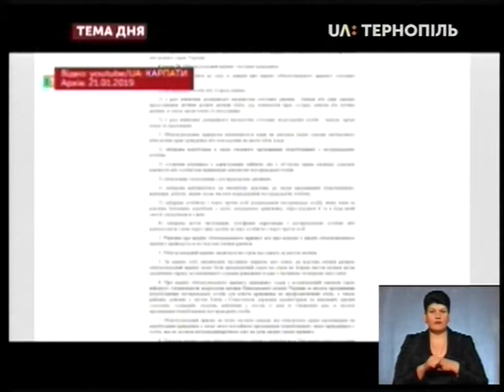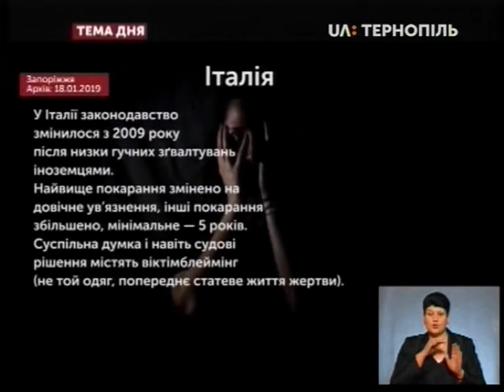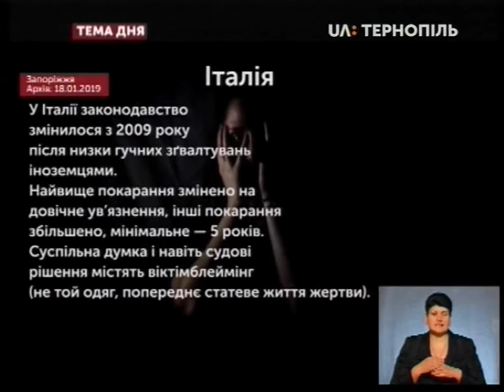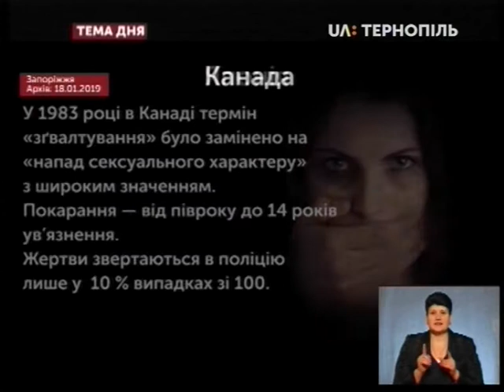Тема дня - Домашнє насильство - кримінальна відповідальність